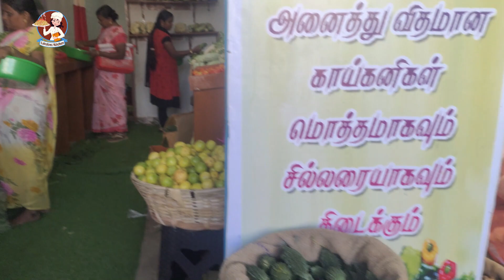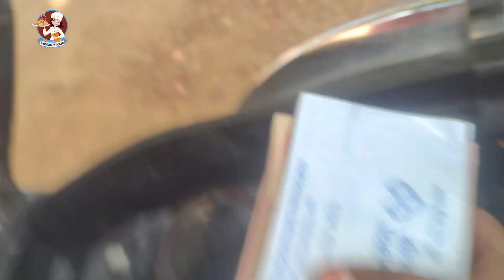vlog#5 One Day Routine\\How am I managing my lifestyle\\ veg shopping\\cleanig & night dinner